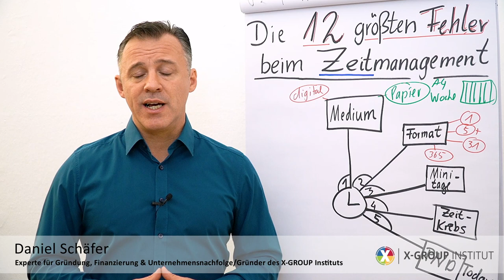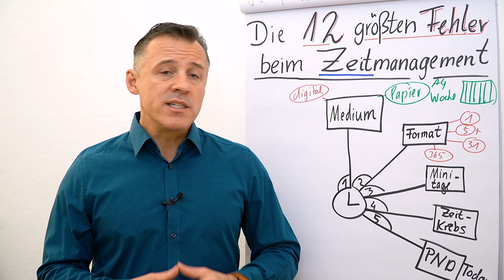Zeitmanagement I Die 12 größten Fehler I Folge 05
Folgender Input erwartet dich heute:
Fehler #5: PND Today